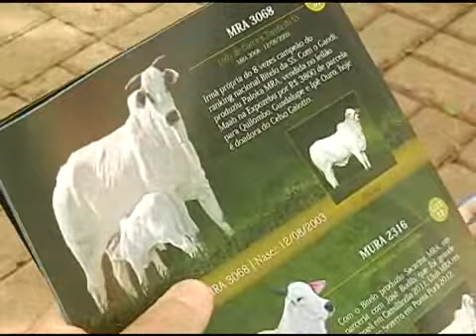Boletim Expoinel MS 2013 - Leilão Matrizes MRA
Boletim Expoinel MS 2013 sobre o Leilão Matrizes MRA